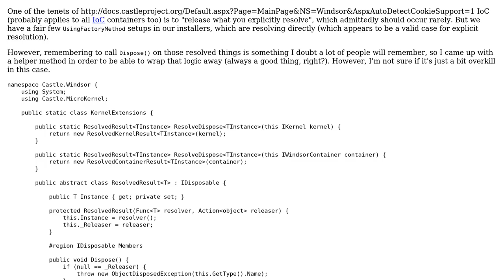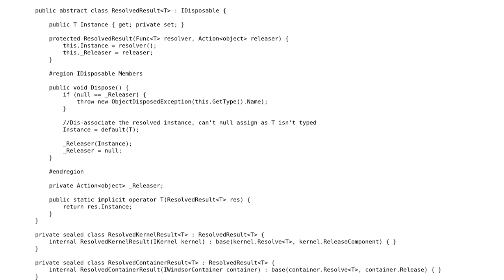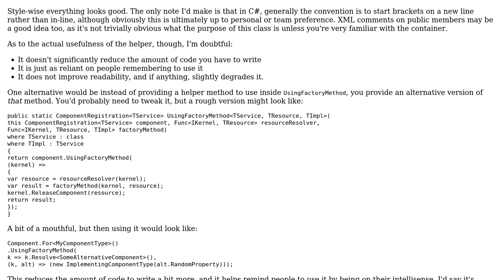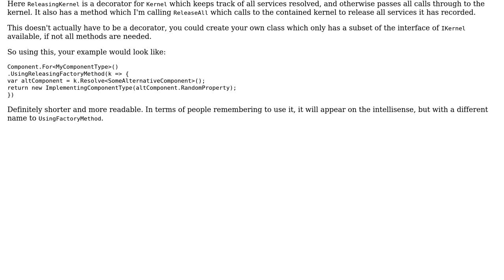Helper extension to release Windsor component; not sure if it's over-kill (2 Solutions!!)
Helper extension to release Windsor component; not sure if it's over-kill

With thanks & praise to God, and with thanks to the many people who have made this project possible! | Content (except music & images) licensed under CC BY-SA | Music | Images & others | With thanks to user Psytronic user ChrisWue user Ben Aaronson and the Stack Exchange Network Trademarks are property of their respective owners. You are responsible for your own actions.